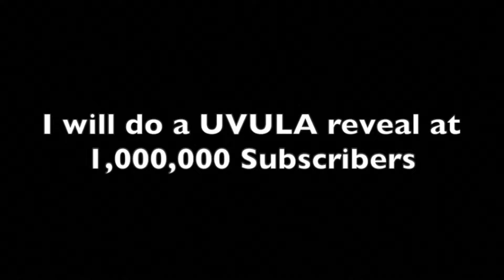Sniper Elite 5 is just FUN